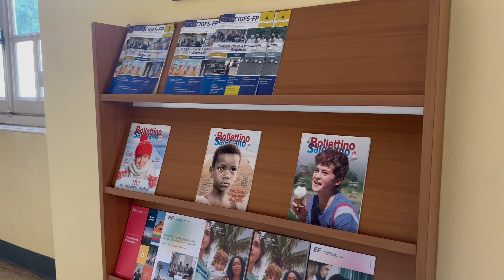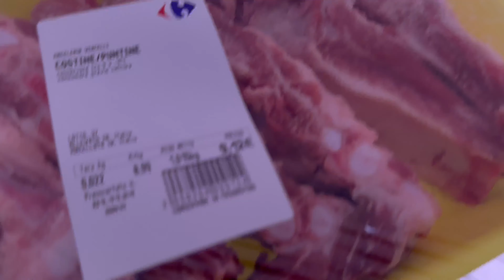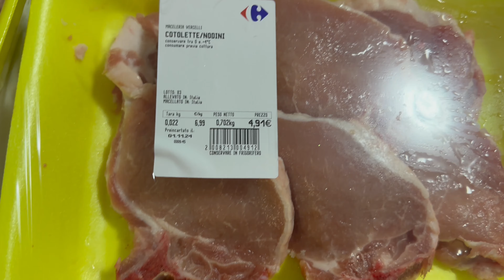Rotina semanal ||escola~compras de supermercado ~treino em casa~ limpeza & muito mais.🩷